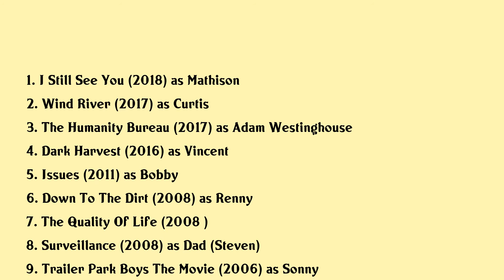Hugh Dillon Movies list Hugh Dillon| Filmography of Hugh Dillon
Hugh Dillon Full Movies List Filmography of Hugh Dillon

Latest movies of Hugh Dillon are:

1. I Still See You
2. Wind River
3. The Humanity Bureau
4. Dark Harvest
5. Issues
6. Down To The Dirt
7. The Quality Of Life
8. Surveillance
9. Trailer Park Boys The Movie
10. Assault On Precinct 13
11. Down To The Bone
12. Ginger Snaps Back The Beginning
13. The Love Crimes Of Gillian Guess
14. Lone Hero
15. Hard Core Logo
16. Dance Me Outside
17. Curtiss Charm
18. Prince For A Day

Complete list of movies acted by Hugh Dillon are in this video.

Please Comment down your favorite movie of Hugh Dillon